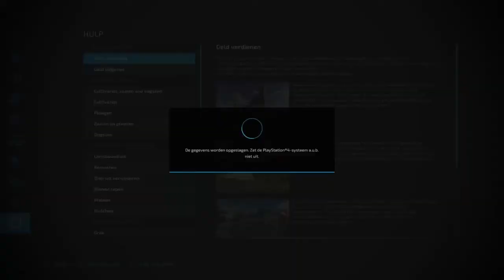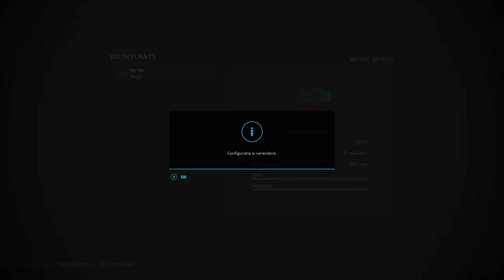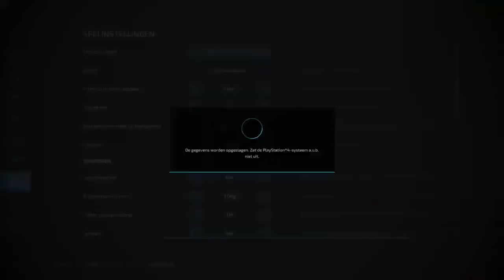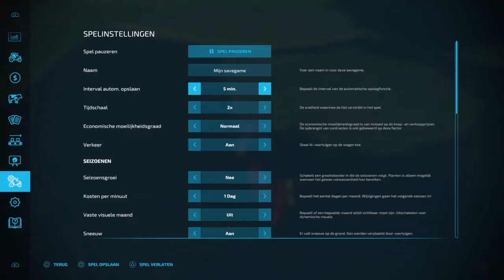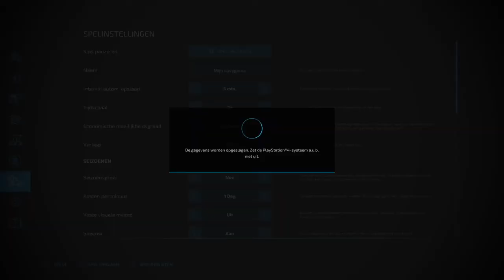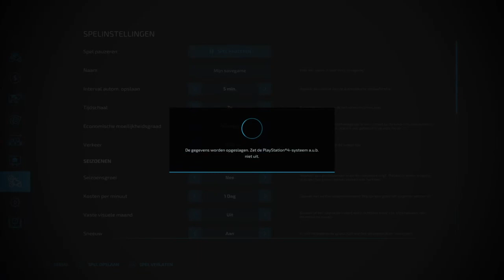Nieuwe boerderij, maaien en ploegen| the hills of slovenia |Fs22 |Ps4